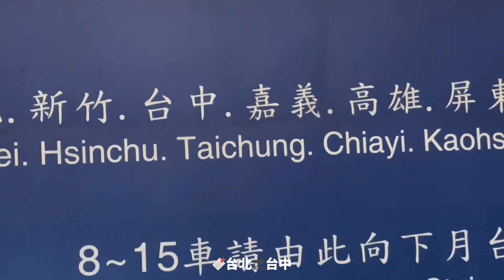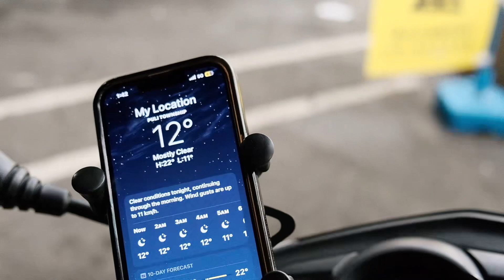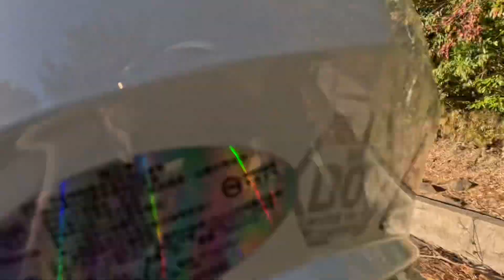Travel Vlog ● 騎機車上武嶺 | 漫天星海✨💫、零下低溫🧊、超級值得 ᵒ̴̷͈‪ᯅᵒ̴̶̷͈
冬天上武嶺保暖一定要注意！！
暖暖包、手套、圍巾🧣
騎車慢慢騎！安全最重要！
影片好多段沒有把騎車的風聲卡掉 讓大家沈浸式體驗一下🤩

這絕對是我大學很難忘很難忘的回憶🫶🏻🙌🏻❤️‍🔥
謝謝偶ㄉ朋朋們陪我一起去‪ෆ  ̖́-‬